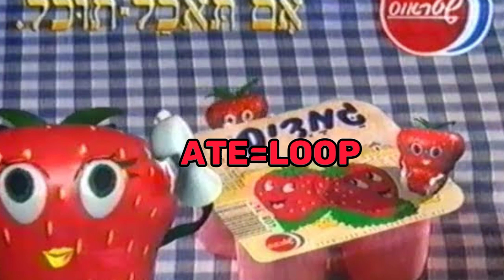numbers 0 to lolfinity